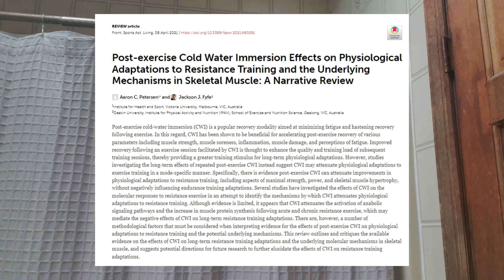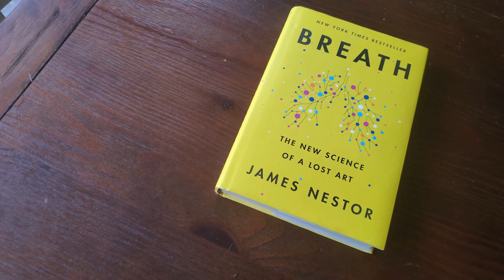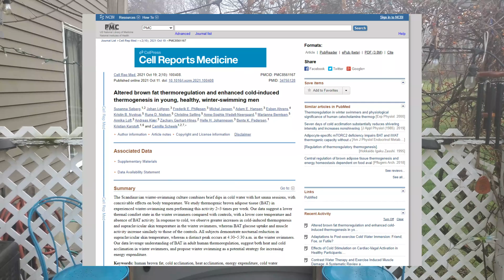Cold Water Immersion | Why I've Changed My Mind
Becoming married to your beliefs is a dangerous thing when you work in the health industry. Things we believe to be true can be proven false, and we all have to be willing to go back on things we once stood by/believed to offer the best information forward towards the public.

A few years ago I remember teammates asking about hot/cold showers and using contrast therapy. My thoughts were, "The research isn't really there. If you feel like it works, go for it, but I don't think in good practice I could recommend it". This is due to multiple studies showing that as a recovery modality, there was a lack of a mechanism and results were less than exciting. If the individual believed that it helped them, I wanted that "placebo effect" to do its work, however I would not be comfortable intentionally misleading anyone simply to hope for a placebo effect.

Recently there has been some really exciting research coming out about cold immersion therapies. While I'm still not likely to recommend this immediately post exercise due to a "blunting" effect of your physiological response, as a stand-alone training session cold water immersion seems really promising. I personally try to keep my cold water immersion a handful of hours separated from any of my other training to avoid any competition between the stimuli, however I'm uncertain of specific protocols on that. Currently I'm doing 3+ minute bouts 3-4 days per week. Protocols are bound to be finely tuned in the future, but for now I'll start with simply modeling the research data and adapting it to myself as time passes!